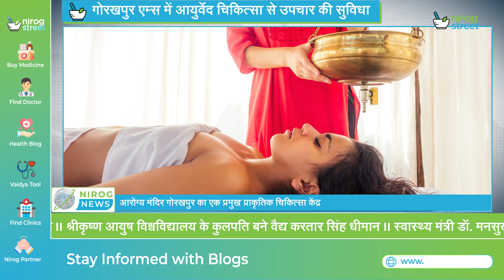गोरखपुर एम्स में आयुर्वेद की धमक | Ayurveda in Gorakhpur AIIMS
आयुर्वेद को लेकर एक अच्छी खबर है। गोरखपुर एम्स में अब आयुर्वेदिक तरीके से भी आप अपना उपचार करवा सकते हैं। इस संबंध में गोरखपुर AIIMS ने आरोग्य मंदिर के साथ प्राकृतिक चिकित्सा के लिए एक MoU पर हस्ताक्षर किए हैं। देखिए पूरी रिपोर्ट।

There is good news about Ayurveda. Now you can get your treatment done through Ayurvedic method in Gorakhpur AIIMS. In this regard Gorakhpur AIIMS has signed an MoU with Arogya Mandir for Naturopathy. See the full report.

Ayurveda News
Ayurveda News Live
Ayurveda News Today
Ayurveda News in Hindi
Ayurveda Headlines
Ayurveda Newsletter
Ayurveda Doctor News
Ayurveda Surgery News
ytm Ayurveda News Today
News Ayurveda
Ayurveda Doctor News
Ayurveda Doctors Latest